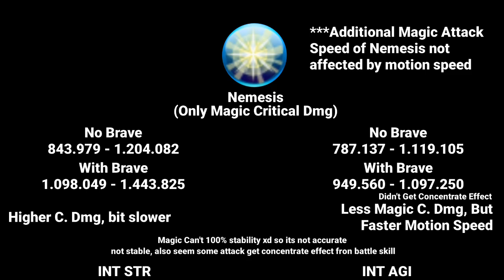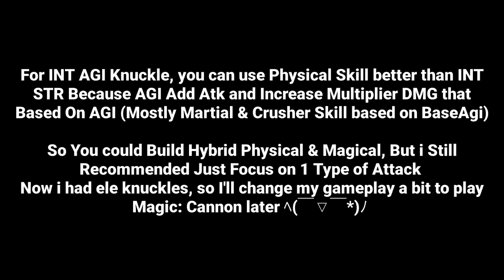Toram Online - Knuckle MagicDevice (KMD) Comparison on Magic Critical Damage of Nemesis (Reference)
now, i change my KMD Monk to INT AGI, less crit dmg dealt but have higher aspd than INT STR, I'll Upload the build if It completely good (*´∇｀*)